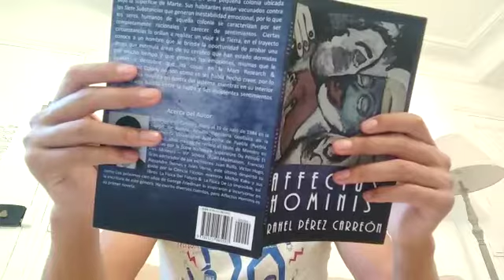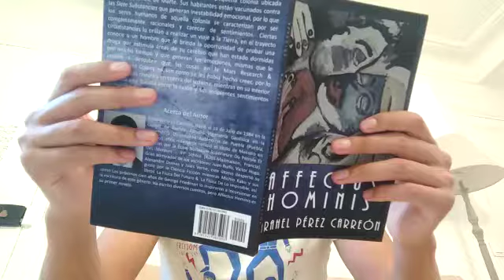Libro "Affectus Hominis" por Sarahel Pérez Carreón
Lectura del prólogo del libro "Affectus Hominis" por el autor Sarahel Pérez Carreón